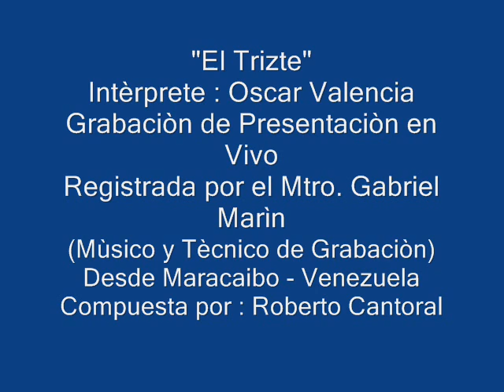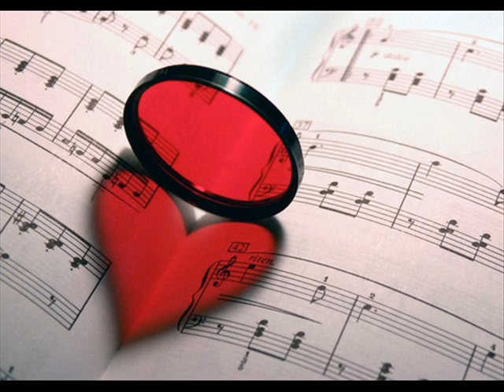Oscar Valencia, Tenor .Interpreta EL TRISTE de Roberto Cantoral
Oscar Valencia , Tenor. Desde Maracaibo- Venezuela.
Compositor: Roberto Cantoral
En Vivo. Grabaciòn Registrada y editada por Gabriel Marìn.